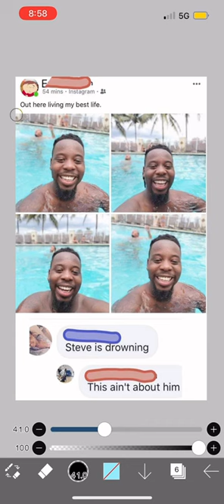I edit South Park characters in random memes